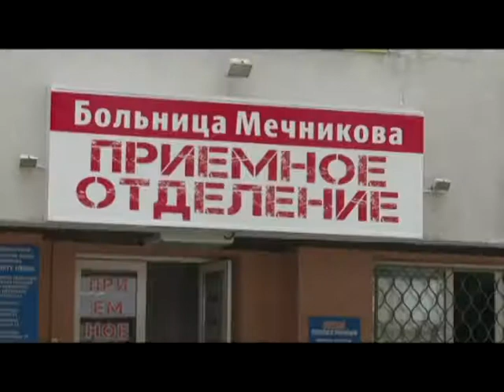Відірвало ногу та перебило артерію: боєць підірвався на міні у Водяному